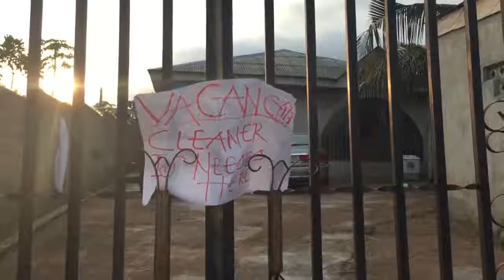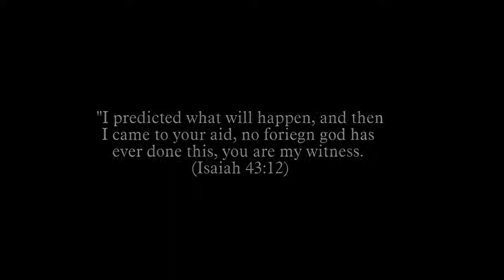The True Revealer - Kingdom Drama Ministry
The True Revealer is a shot inspirational movie produced by the Drama Ministry of the Foursquare Students' Fellowship, FSF Ilaro, Ogun State,  Nigeria